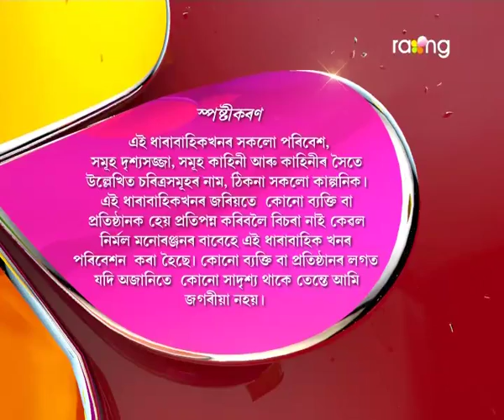Oi Khapla - ঐ খাপলা | 07th Spt 2017 | Full Episode | No 657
গেষ্টিকে জেলেপীক সাজি কাচি ওলাবলৈ দিছে। কিন্তু তাইক লগত লৈ কলৈ যাব বাৰু গেষ্টিক?